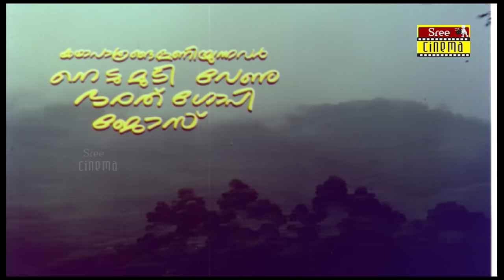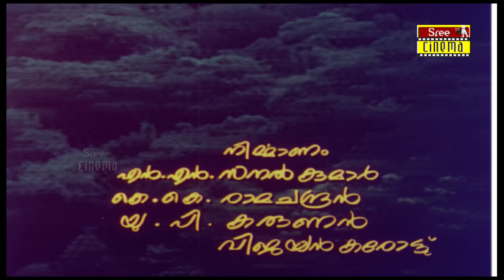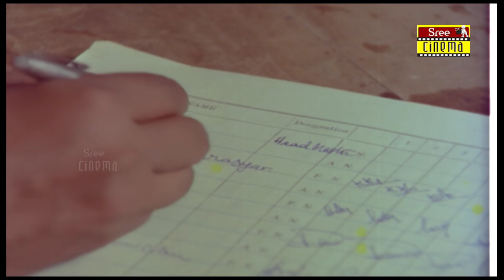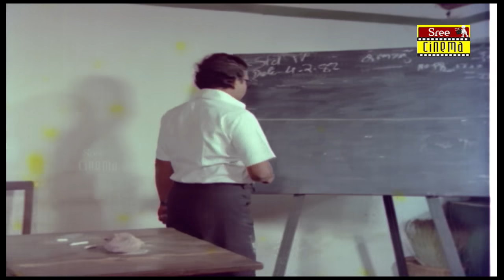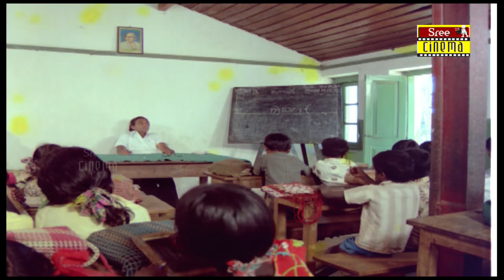Marmaram Malayalam Full Movie | Nedumudi Venu | Bharath Gopi | Jalaja | Bharathan Super Hit Movie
Watch Malayalam Full Movie Marmaram Directed By Bharathan :)

Marmmaram is a 1982 Indian Malayalam film, directed by Bharathan. The film stars Nedumudi Venu, Bharath Gopi, Jalaja and KPAC Lalitha in lead roles. The film had musical score by M. S. Viswanathan.The film won Kerala State Film Awards including Best Lyrics for Kavalam Narayana Panikkar.

Director :  Bharathan
Story & Dialogues : Vijayan Karote
Screenplay  : John Paul
Producer : N.N.Films
Banner :  N N Films
Cinematography : K. Ramachandra Babu
Editor :  NP Suresh
Lyrics : Kavalam Narayana Panicker.
Makeup : Sundaram,Seythu
Costumes : Mani, Kaashi
Art Director : Bharathan
Stills : Panicker Kayamkulam
Language : Malayalam

MUSIC
The music was composed by M. S. Viswanathan and lyrics was written by Kavalam Narayana Panicker.